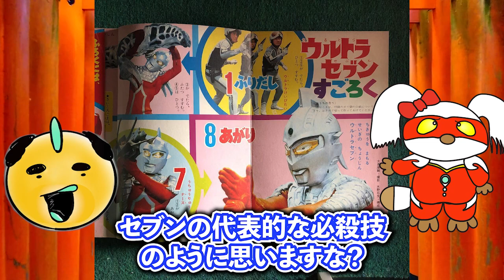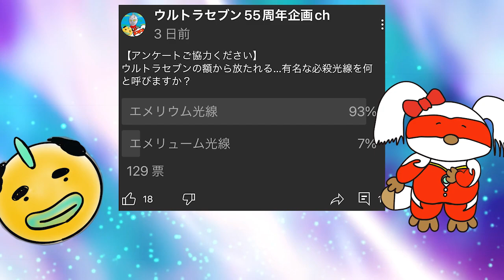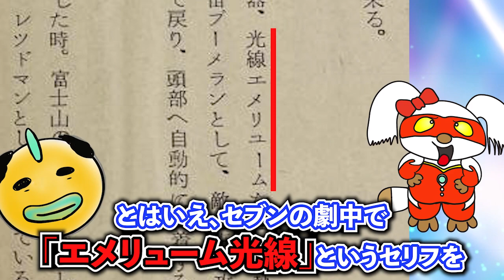リテイク版【ウルトラセブン｜第5話｜消された時間】〜論争！エメリウム光線？エメリューム光線！？謎の必殺ポーズとは？？？？〜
有名なのに、謎が多いウルトラセブンの必殺技のポーズ…少年マガジンではじめてみたウルトラセブンの技がようやく…第５話にて披露されるものの…
また、ダンの意味不明な独り言…「（ユシマ博士は）何であんな事を言ったのか…」でカットされていた部分を再現！

【ウルトラセブン55周年記念企画】
〜49話全話解説目指して更新中！〜

ひし美ゆり子『アンヌ今昔物語』2018年,小学館
森次晃嗣・ひし美ゆり子『ダンとアンヌとウルトラセブン』2021,小学館
白石雅彦「『ウルトラセブン』の帰還」2017年, 双葉社